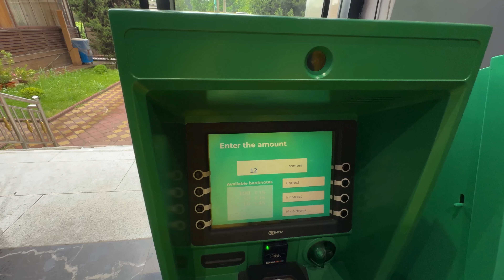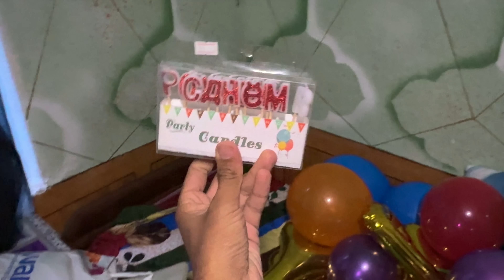Why iskanderkul Lake is Famous in Tajikistan🇹🇯| ਮਹਾਨ ਸਿਕੰਦਰ ਦੀ ਲੇਕ